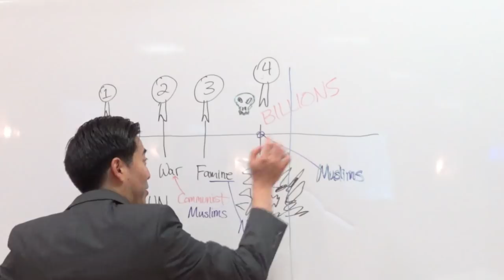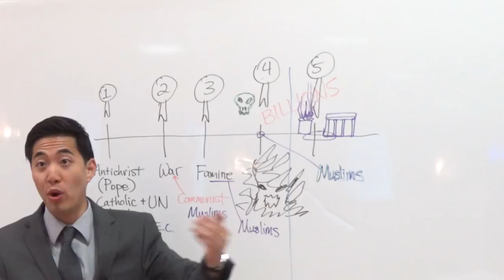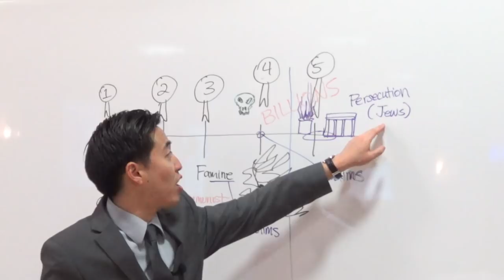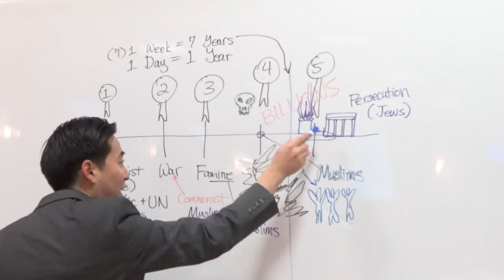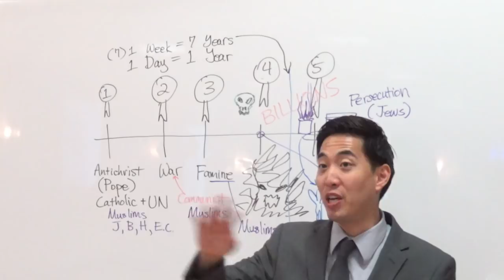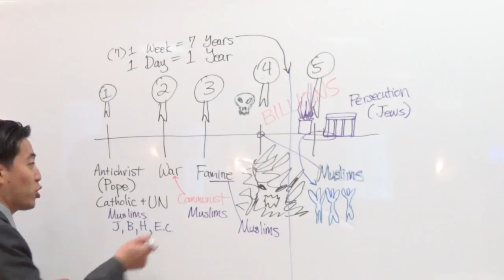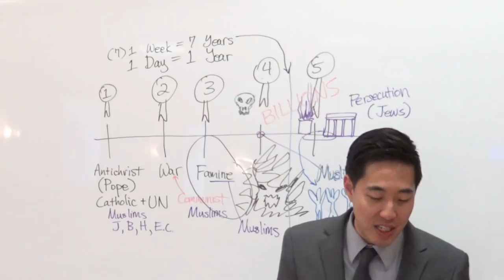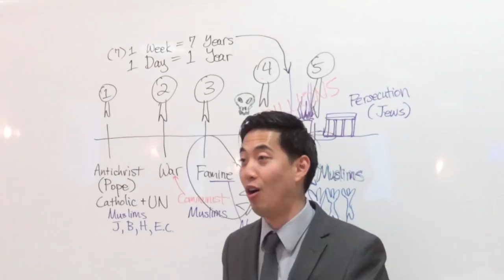Cannibalism and Human Sacrifices in the Tribulation (Rev. 6:9-10) | Dr. Gene Kim